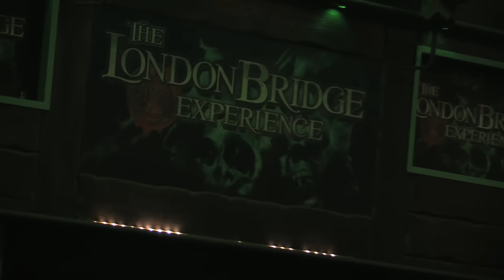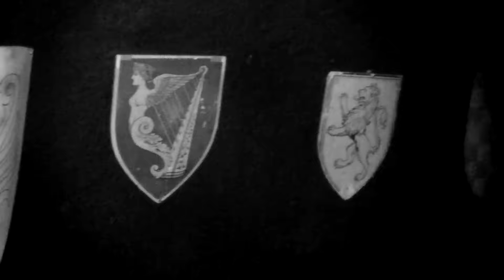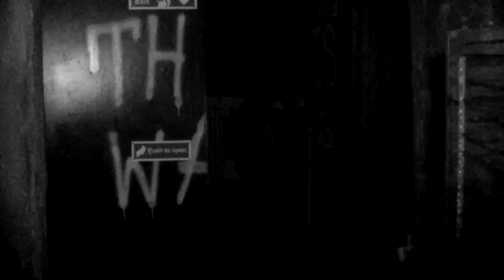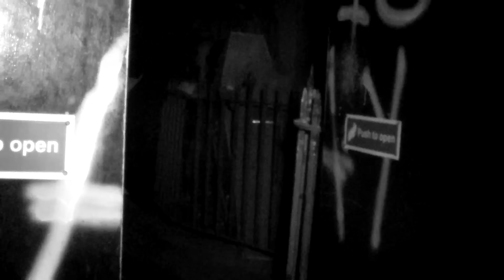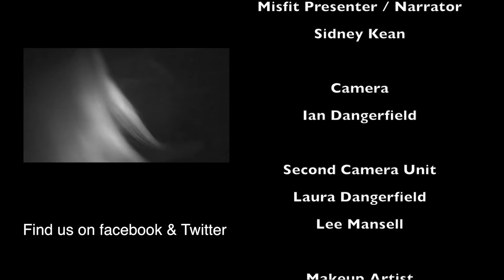The Paranormal Misfits - Series 01 Episode 02 - London Tombs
This group of family and close friends have come together to investigate the paranormal.
They are eager to find evidence to share with the rest of the world.
Everything you see and hear will be 100% genuine

Their wish to understand why people from the past are still be here today sends them on a quest.

They want to know why spirits inhabit our world.

Every second of footage is independently analysed and verified even if it cannot always be explained